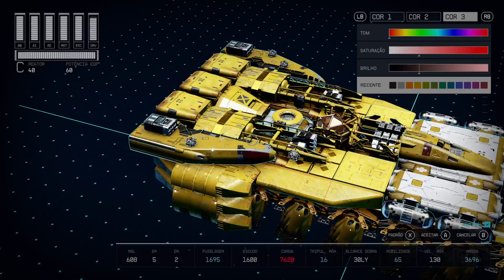STARFIELD capitulo 895